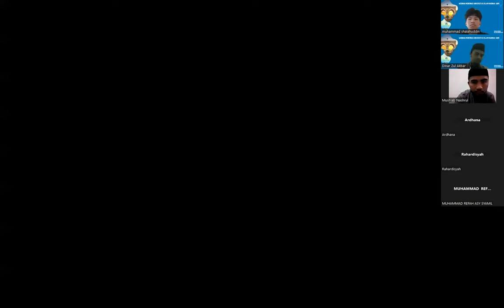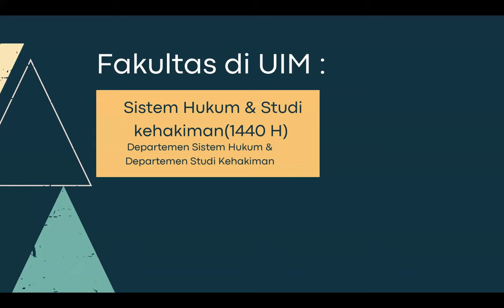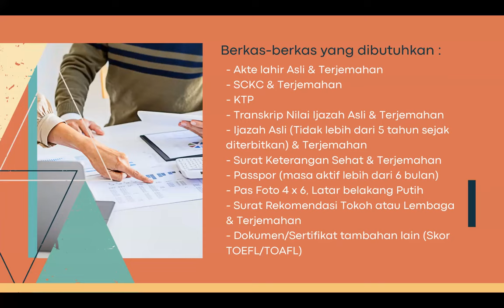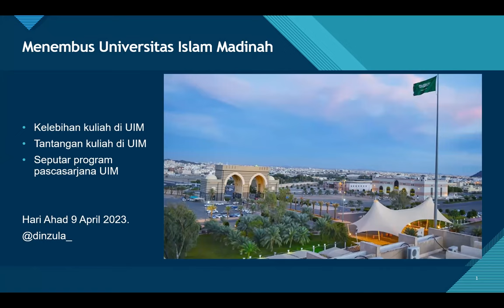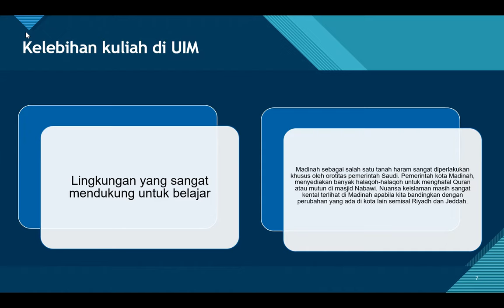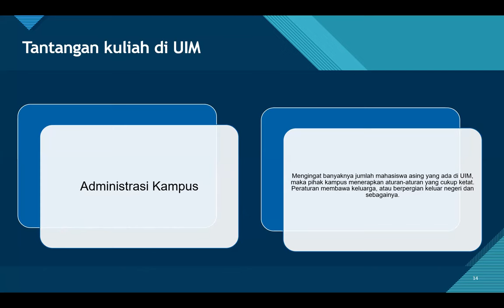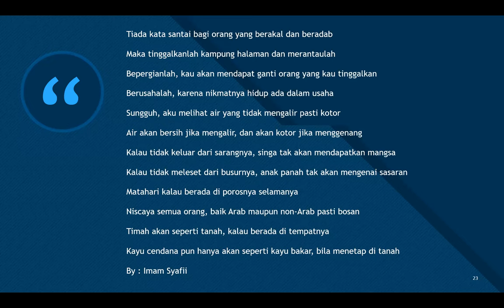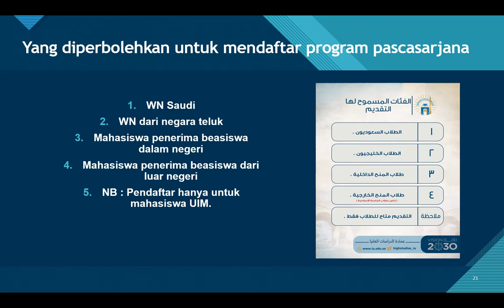(Madinah Full) - Bongkar Menembus Universitas Madinah 2023 2024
Bagaimana Peluang Diterima Universitas Islam Madinah.